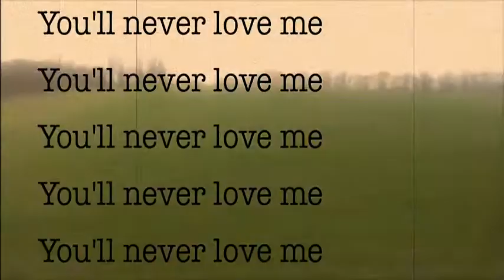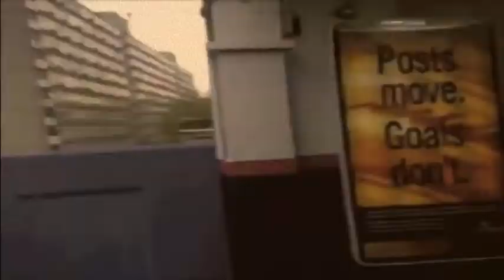Rock n Roll - The Cellophane Flowers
This is a video I made for our new track Rock n Roll.
This track is still unreleased and this video should probably not be here.
Should I give up video making?